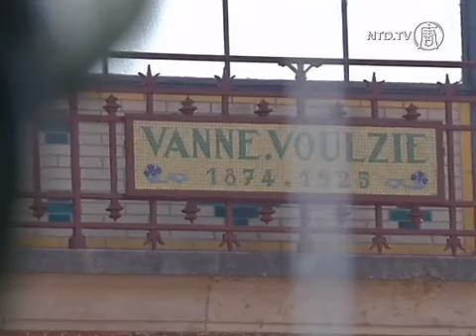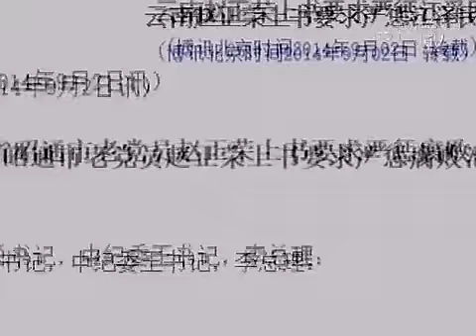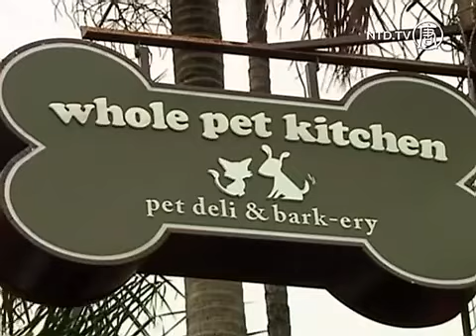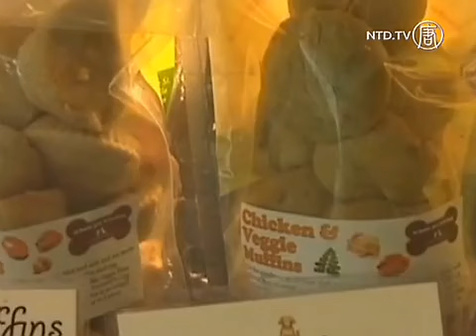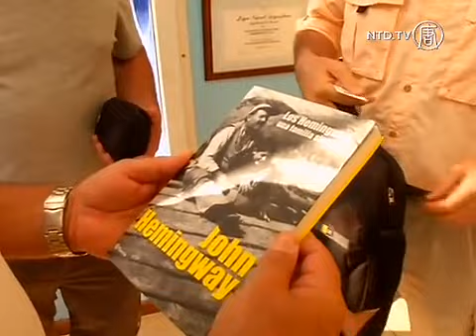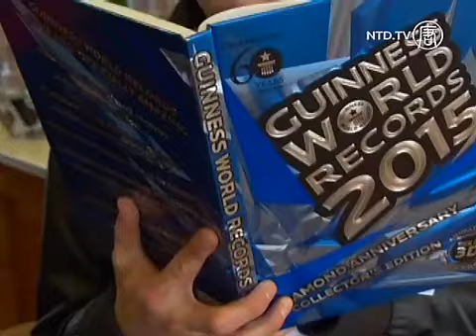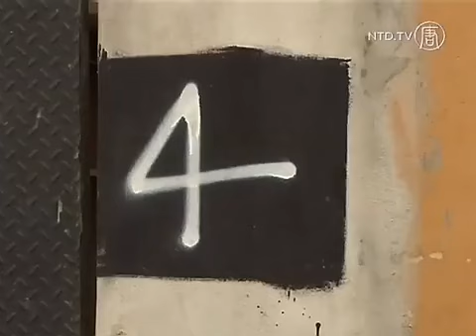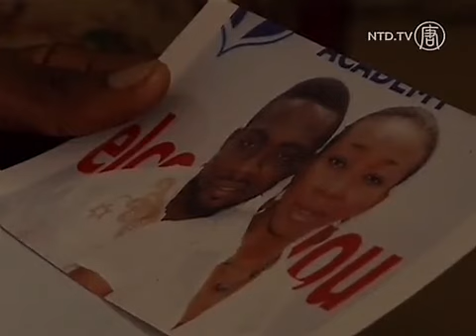FOKUS DUNIA 19 September 2014